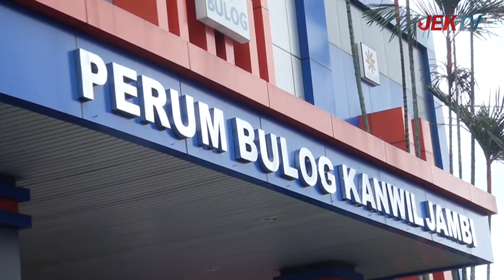BULOG KANWIL JAMBI MENGUCAPKAN SELAMAT MENUNAIKAN IBADAH PUASA TAHUN 2020